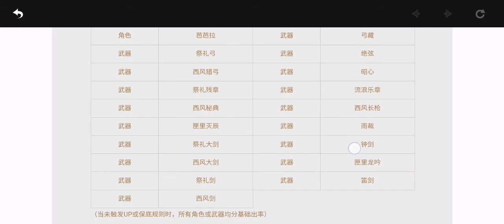SVID_20210302_181351_1 原神 Genshin Impact 玄学召唤胡桃喵～！abmkii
猫可兔の原神精选播放列表☆

第一章 第四幕 报幕「戴因斯雷布」剧情链接
#0 (开启的时间轴转跳 41:25)

古闻之章 第一幕「盐花」剧情链接
(顺手做了「第三类永动机」挑战成就的转跳点01:08:56)

加我好友一起来玩吧☆
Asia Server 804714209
TW, HK, MO Server 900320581
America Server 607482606